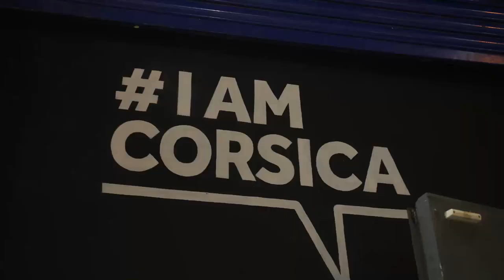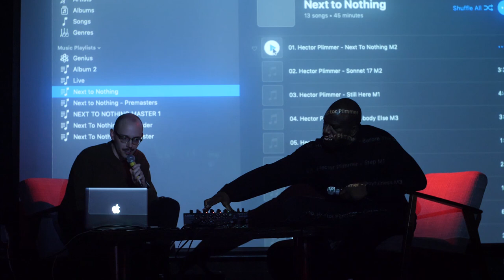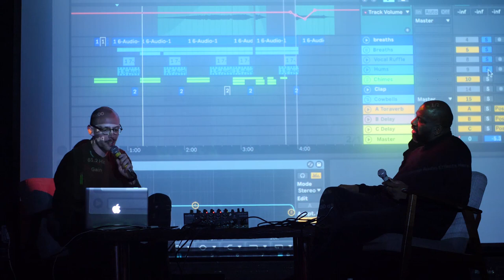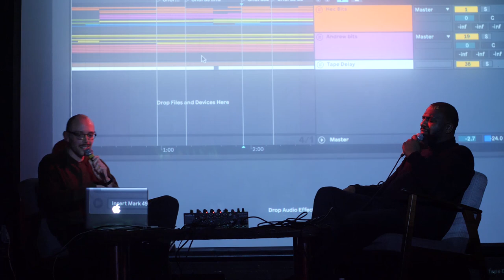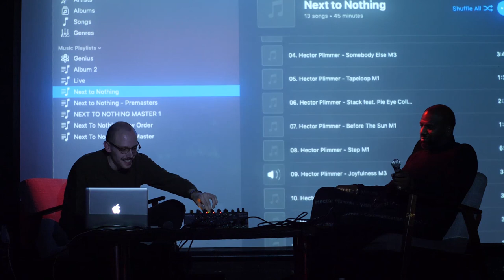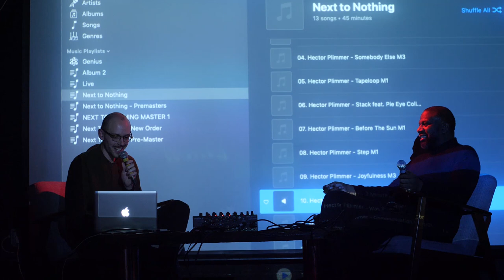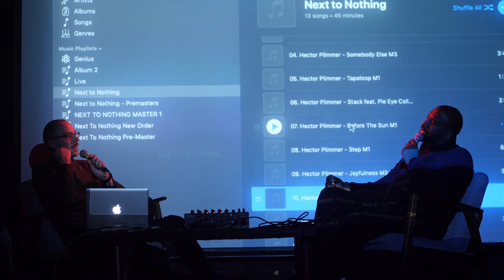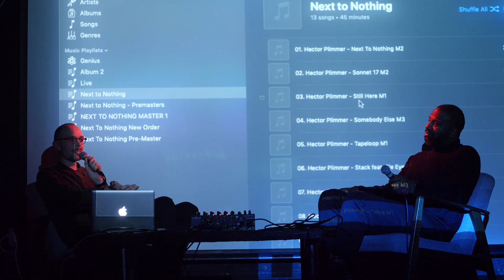Exclusive look into the creation of Hector Plimmer's album 'Next To Nothing' | CDR Sessions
Producer Hector Plimmer joined us at Corsica Studios the week before the release of his album 'Next To Nothing' to give us an exclusive listen and talk through the creation of some of the tracks. Hector and CDR founder Tony Nwachukwu also chatted about collaborating with the likes of Ego Ella May, Andrew Ashong and Alexa Harley and were briefly joined on stage by Adam Scrimshire (founder of label 'Albert's Favourites') to discuss his approach to mastering the album.